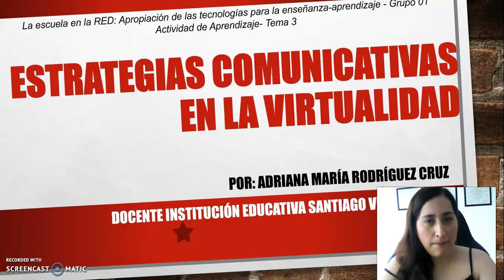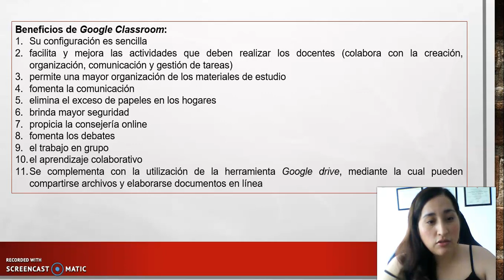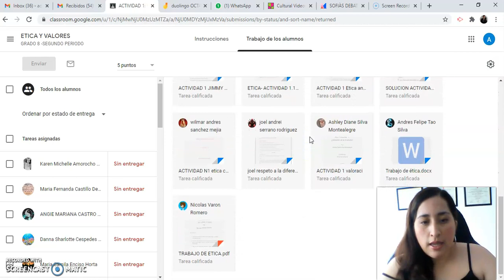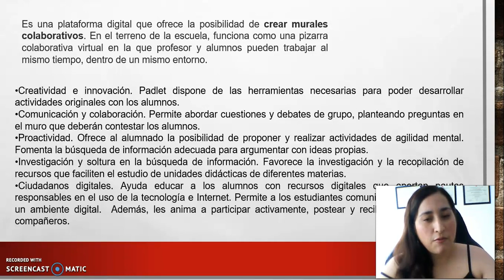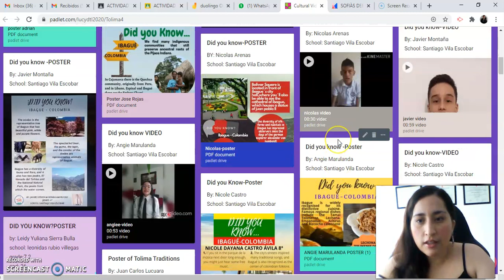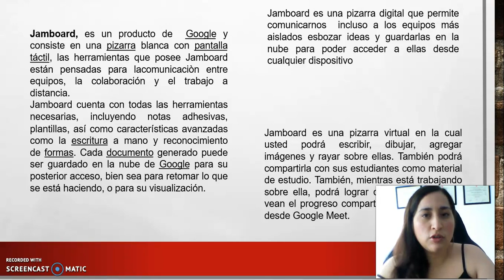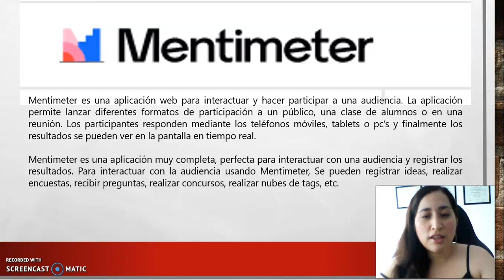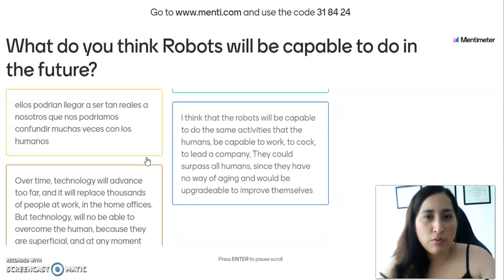Estrategias comunicativas en la virtualidad